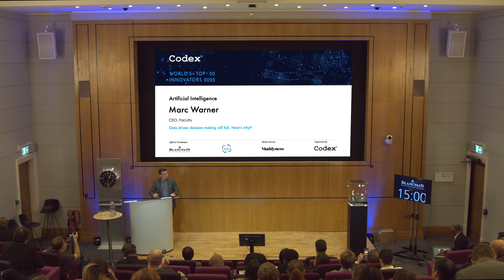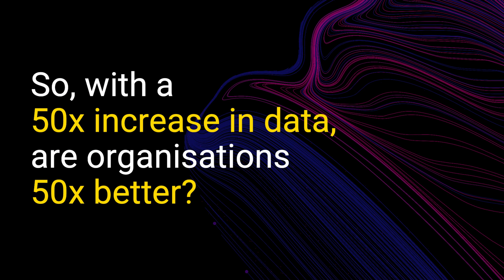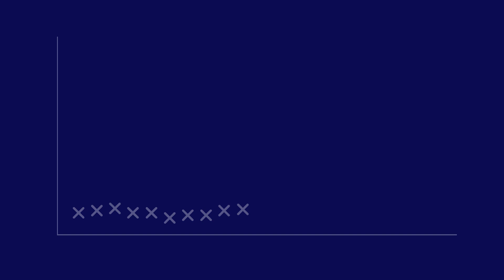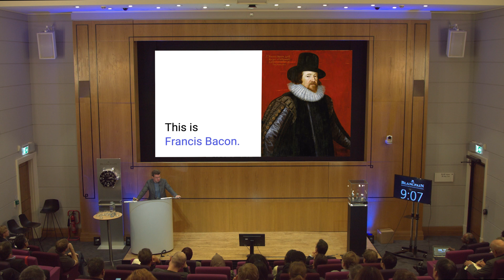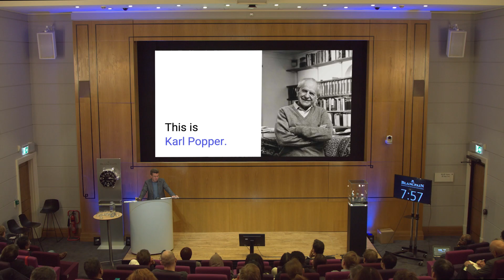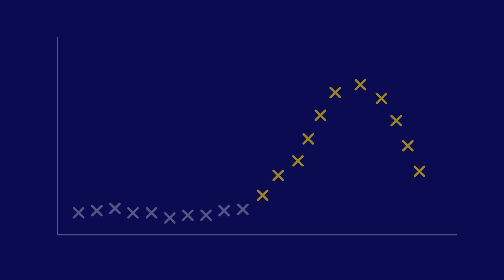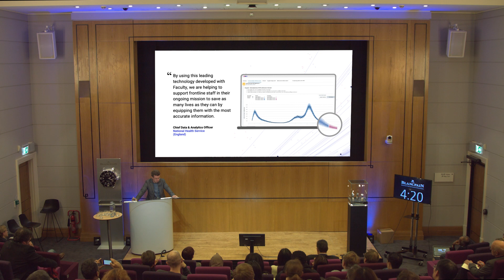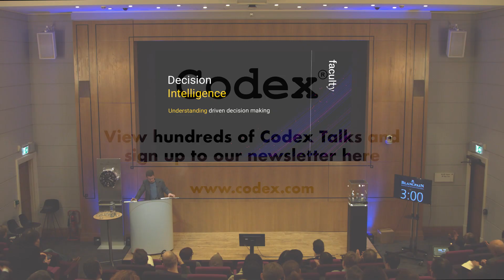Data driven decision making will fail: Here’s why | Marc Warner, CEO, Faculty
Artificial Intelligence session

Marc Warner, CEO, Faculty
Data driven decision making will fail. Here’s why